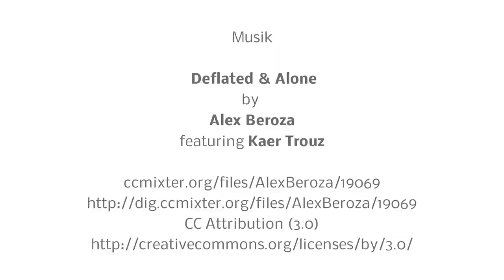Kopp, Reimar-Südnorwegen-Wanderreisen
Südnorwegen-Wanderreise
Königsweg - Rauland - Telemark - Preikestolen - Lyderhorn

Entdecken Sie mit dem erfahrenen Wanderführer Reimar Kopp die vielfältige Landschaft Südnorwegens.

Freuen Sie sich auf eindrucksvolle Fjordlandschaften, überwältigende Ausblicke von der Felskanzel Preikestolen, majestätisch erhabene Fjelle und gleißende Gletscher.

Weitere Wanderreisen mit Reimar Kopp

Musik
Deflated & Alone
by Alex Beroza
featuring Kaer Trouz